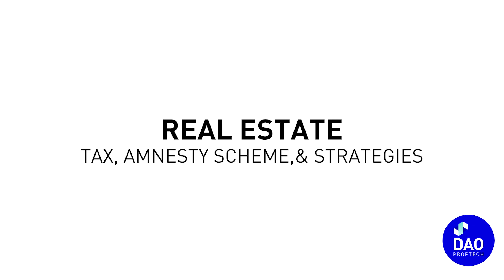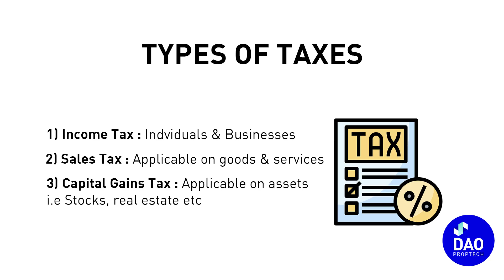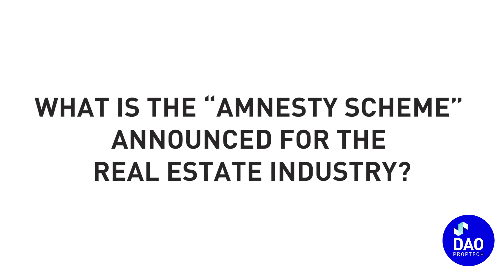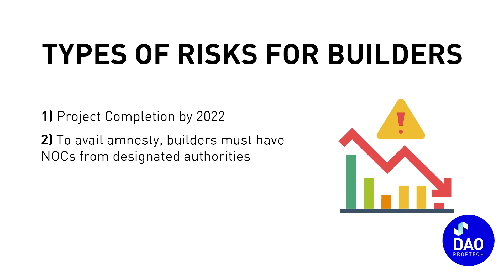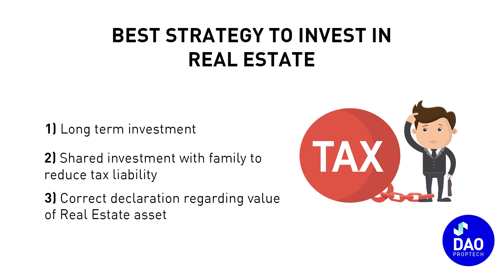Pakistan's Real Estate Tax, Amnesty and Investment Strategies | DAO Proptech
Watch Sohaib Mehmood, Manager Finance at DAO PropTech explain the taxes in real estate, risks and benefits associated with the recently announced government amnesty scheme, and the best investment strategies in the real estate sector.

0:00 - Intro
00:15 - Title
00:49 - Types of Taxes
01:20 - Relevant Taxes for Real Estate
02:13 - Amnesty Scheme by Govt. of Pakistan for Real Estate
03:06 - The Benefit of Amnesty Scheme
03:32 - Risks for Investing in Amnesty Approved Projects
04:08 - What is Black Money?
05:00 - Investing Strategy in Real Estate
05:42 - Outro

DAO PropTech is a registered company with the Securities and Exchange Commission of Pakistan and a certified member of the Pakistan Software Houses Association for IT & ITeS (P@SHA).